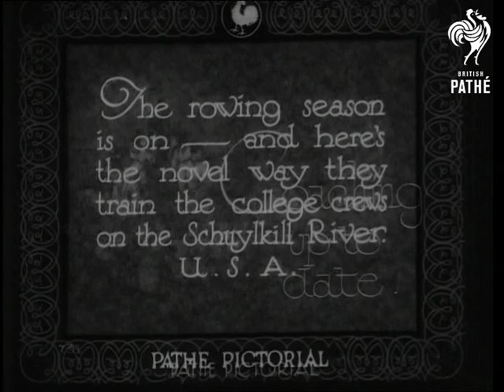Coaching Up To Date (1932)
Introductory intertitle reads: "The rowing season is on - and here's the novel way they train the college crews on the Schuylkill (sp?) River U.S.A."

Unusual shot of a rowing team - it is as if the cameraman is sitting where the cox would usually sit.  A man stands in the middle of a large rowing boat with men rowing either side of him.  He shouts directions to the rowers and they practice their strokes.  C/U of the legs of one of the rowers as he rows.  C/U of the oars (or "blades") as they move through the water.

Note: this looks like a special kind of training boat as the coach is standing on what look like planks of wood which run in between the two sets of rowers.
 FILM ID:1588.21